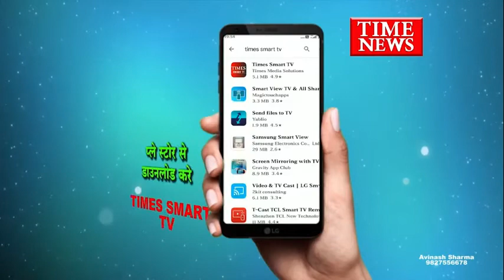लोन के नाम पर लोगो को ठगने वाला मास्टरमाइंड गिरफ्तार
इंदौर राज्य साइबर सेल पुलिस ने लोन के नाम पर धोखाधड़ी करने वाले पांच आरोपियों को गिरफ्तार करने में सफलता हासिल की है इनके द्वारा इंदौर के एक फरियादी से एक करोड़ से अधिक ठग लिए थे आरोपी किओस्क के माध्यम से ठगी का धंधा संचालित कर रहे थे

दरअसल इंदौर के फरियादी प्रियेश कोठारी ने साइबर सेल से शिकायत की थी कि अज्ञात व्यक्तियों द्वारा मेरे साथ 1 करोड से अधिक की लोन दिलाने के नाम पर धोखाधड़ी की है इन आरोपियों द्वारा अलग-अलग क्रेडिट कार्ड मैं एक करोड़ 17 लॉक रुपए से अधिक जमा करा चुके हैं लोन दिलाने में आनाकानी कर रहे हैं शिकायत को गंभीरता से देखते हुए साइबर सेल ने जांच की जिसमें सभी आरोपी गाजियाबाद के निकले जैसे टीम गठित कर गाजियाबाद पहुंचाया गया वहीं से पूर्व में पांच आरोपी को गिरफ्तार किया गया था गिरफ्तार आरोपियों ने मास्टरमाइंड प्रतीक चौहान का नाम का उल्लेख किया थापुलिस ने इन गिरफ्तार किए गए आरोपियों की निशानदेही पर प्रतीक चौहान को गिरफ्तार किया है

रशीद अहमद निरीक्षक साइबर सेल

 गिरफ्तार किए गए आरोपियों ने निजी बैंकों का किओस्क ले रखा है वह उसी की आड़ में यह ठगी का धंधा संचालित कर रहे थे फिलहाल पुलिस इन आरोपियों से पूछताछ कर रही है

धोखाधड़ी करने वाला आरोपी गिरफ्तार

इंदौर साइबर सेल नेकी गिरफ्तारी

किओस्क के माध्यम से करते तो धोखाधड़ी

पांच आरोपियों के लिया था हिरासत में

एक अन्य आरोपियको किया गिरफ्तार

अभी तक कुल 6 आरोपी हिरासत में